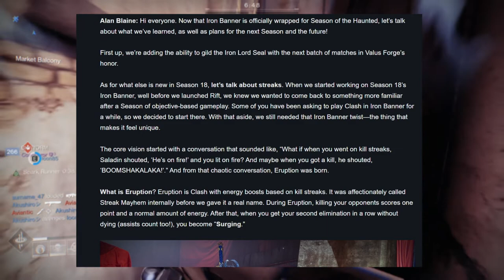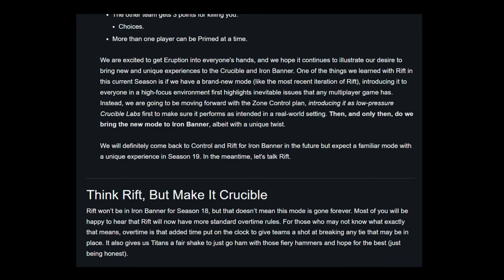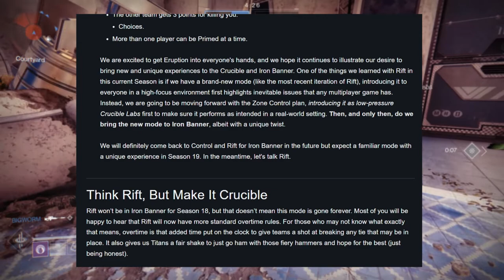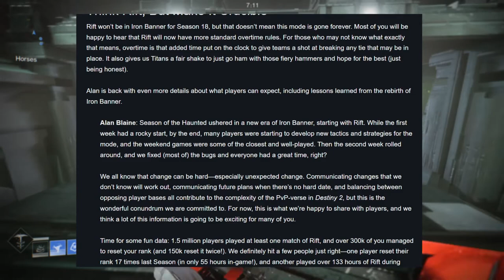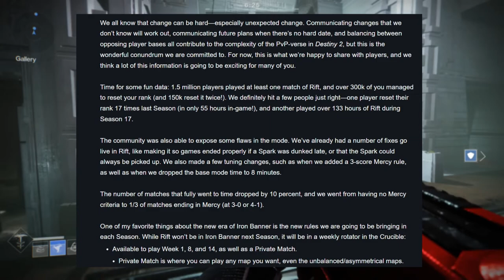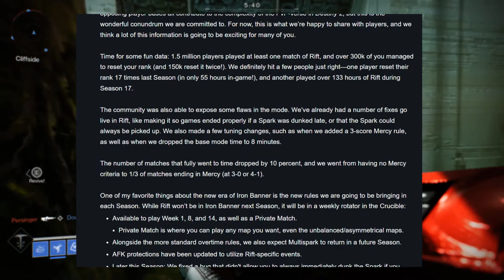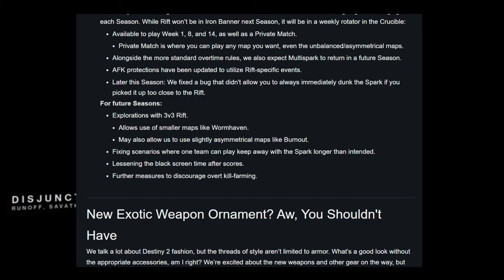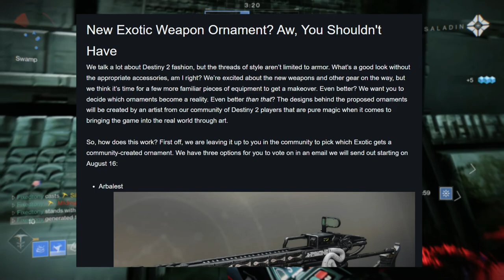Destiny 2: More iron Banner changes!!! | Season of the Haunted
Iron banner is getting more changes and honestly I'm really happy since something I wanted is getting added. Let me know what you guy's think in the comments below!